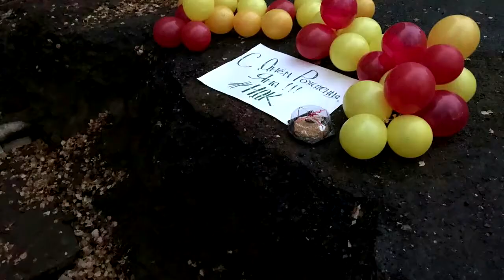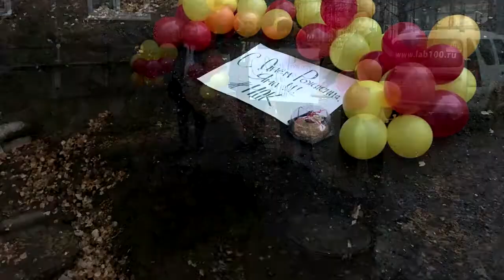”Вятка Today” выпуск 26.10.2018